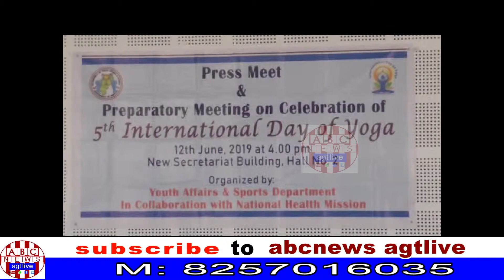S M MEETS THE PRESS ON JUNE 12,2019